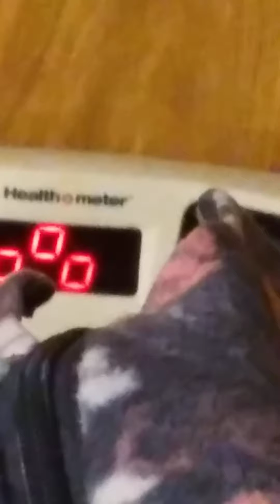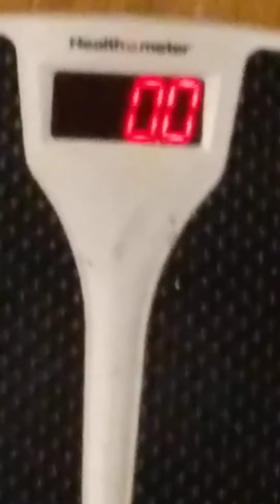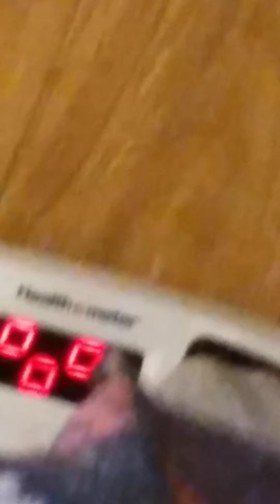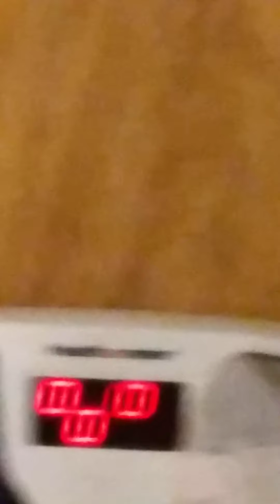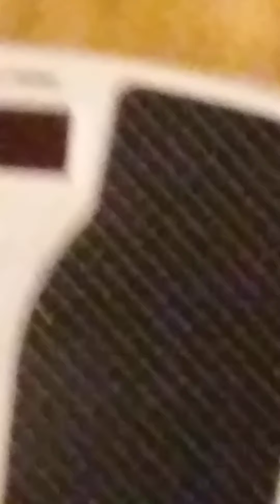checking my weight to start my weight loss journey day 1 out of 30 to weight loss begins now